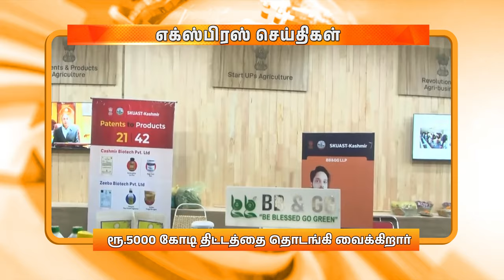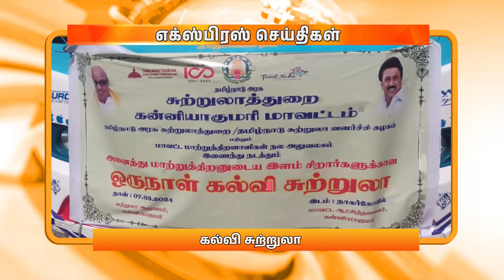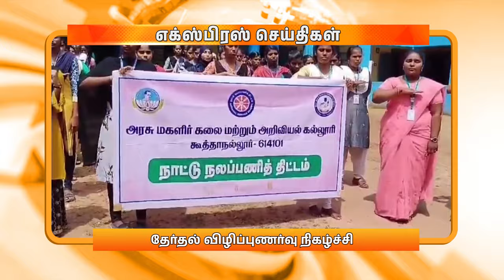மாலை 6.00 மணி DD தமிழ் எக்ஸ்பிரஸ் செய்திகள் [07.03.2024]